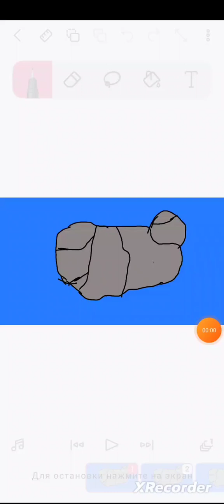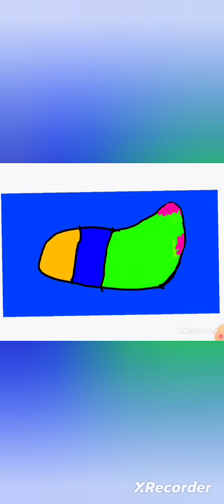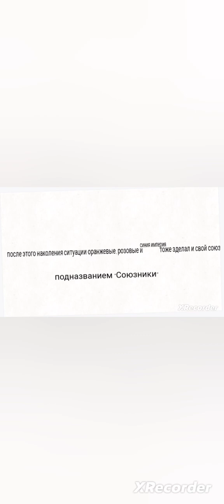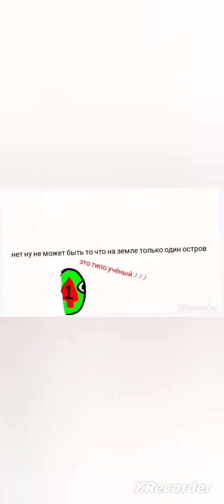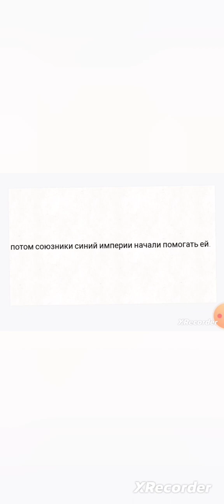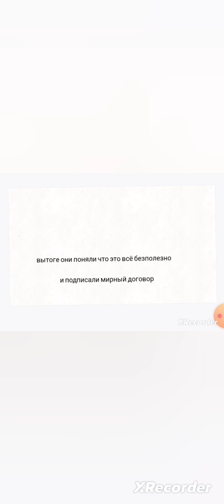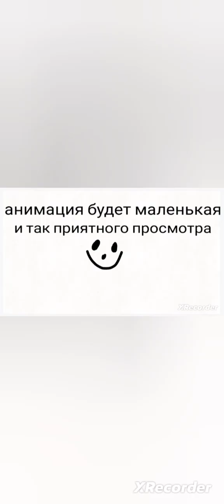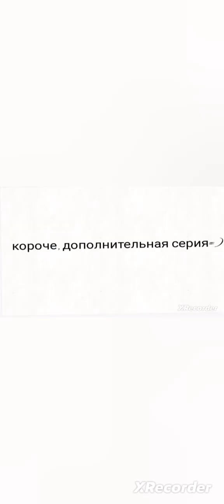все части 1 сезона "страны на острове" (сборник)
Это просто сборник

0:00 1 серия
0:51 2 серия
2:11 3 серия
3:21 4 серия
5:33 5 серия
6:14 6 серия конец
7:14 дополнительная серия (7 серия)